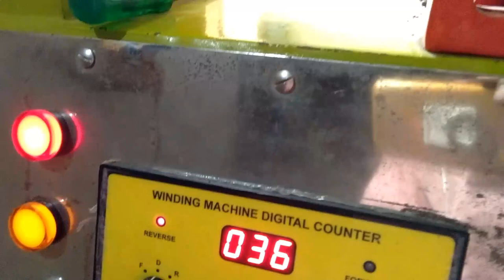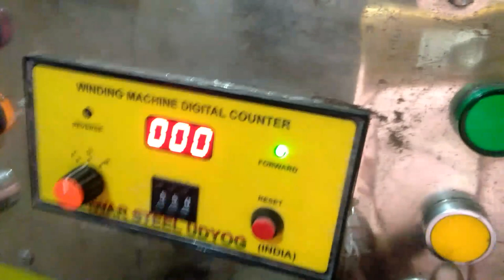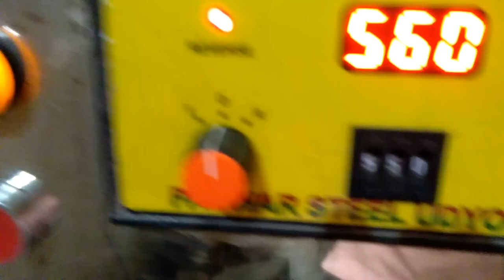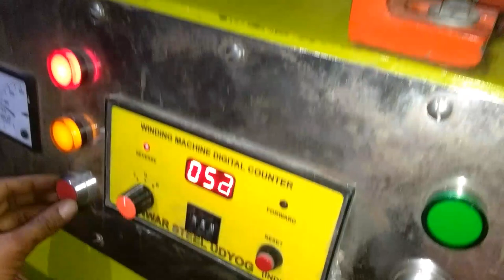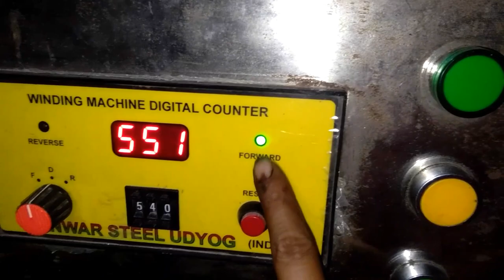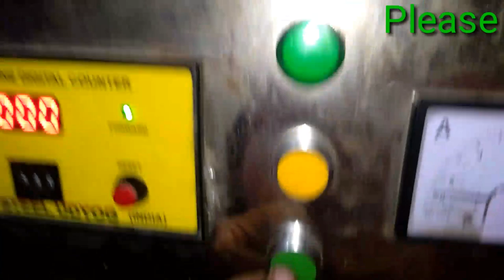Ceiling fan motor winding 6+6=12 coil || सीलिंग फैन मोटर वाइंडिंग 6+6=12 क्वायल ।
.Ceiling fan motor winding 6+6=12 coil || सीलिंग फैन मोटर वाइंडिंग 6+6=12 क्वाइल ।

इस वीडियो में सीलिंग फैन मोटर वाइंडिंग 6+6=12 क्वायल के बारे में सभी महत्वपूर्ण जानकारी दी जाएगी जिसमें संपूर्ण डाटा और वाइंडिंग, कनेक्शन दिखाया जाएगा ।।

1. Marble cutter repair -CM4-SB armature change
2. Angle grinder repair -DW801 armature replace

1. Electronics
2 Electricals
3 motor winding
4 television repairing
5 electronics upkaran repair
6 electric knowledge